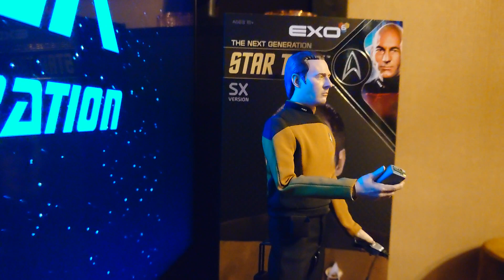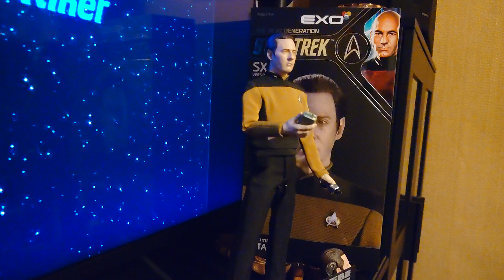Exo6 star trek the next generation figure,lt,commander Data